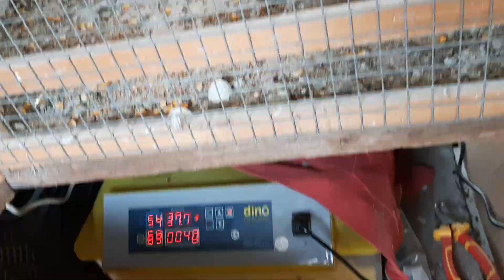POCZTOWE TRENUJE 💪I WRÓCIŁ MŁODZIAK PO 4 DNIACH 😊✋👌💪😉💥19.06.22